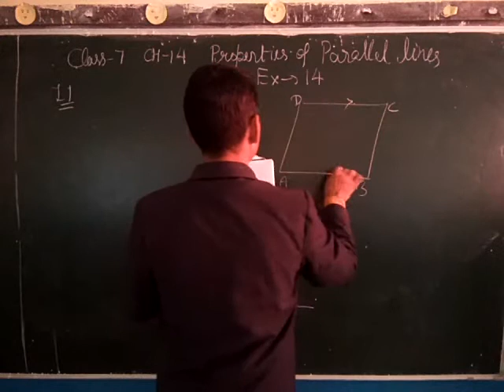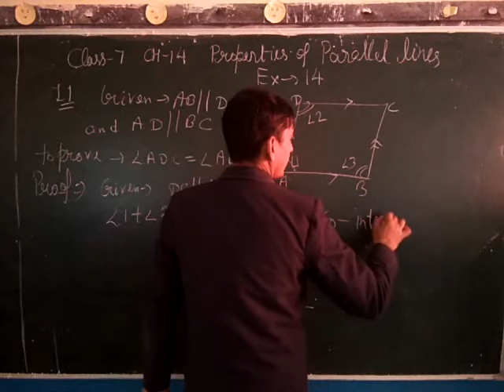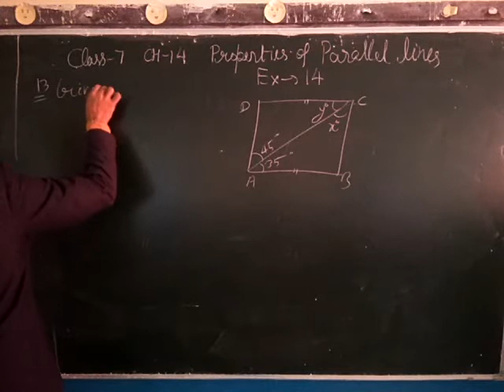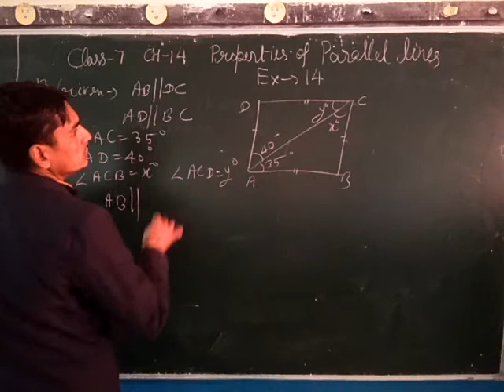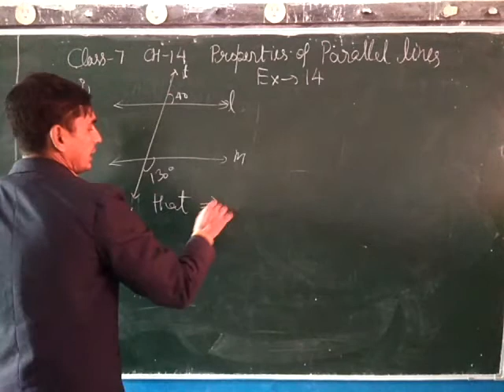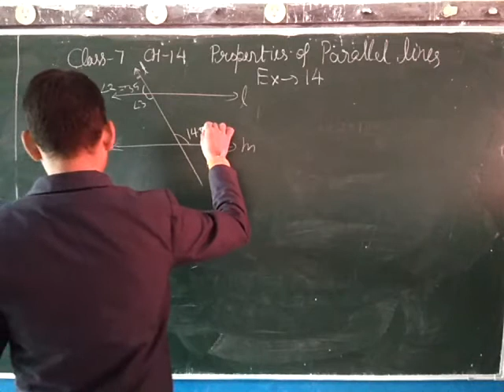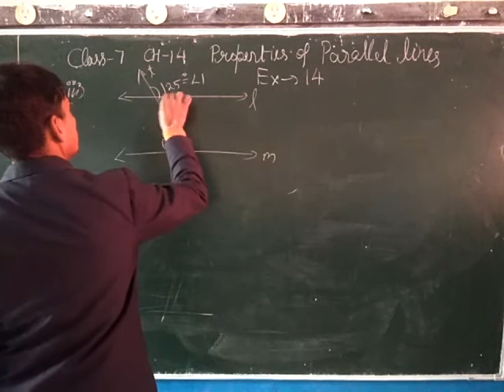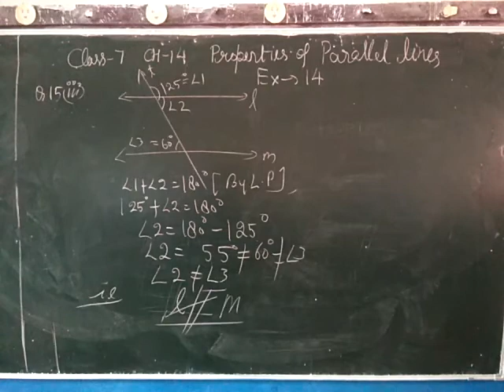Class 7th Ch -14 Ex -14 Q11 Q13 Q15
Ravindra Singh